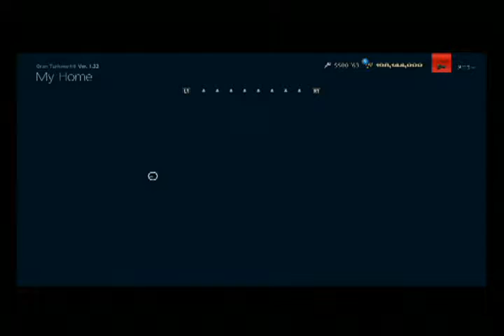GT6 サルト2013 ホンダ S500'63 16:00(60x) 晴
今回は ホンダ S500'63 です。
駆動方式は FR 599(675)kg  531ccのエンジンは 46(44)ps 4.8(4.5)kgmの­パワーを発生します。